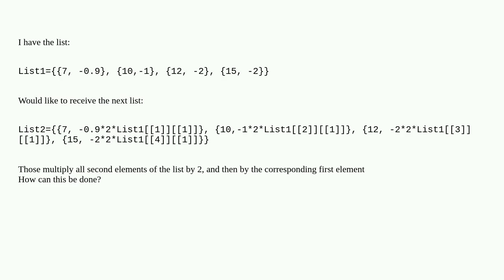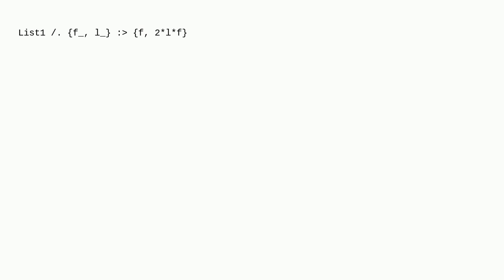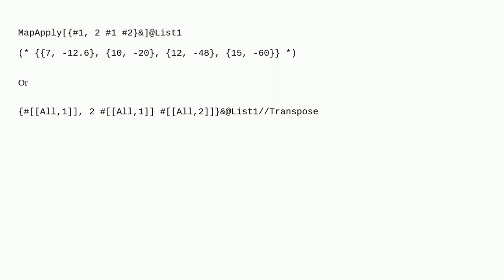Multiplying certain list elements by certain numbers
A special thanks goes out to the community

  list-manipulation